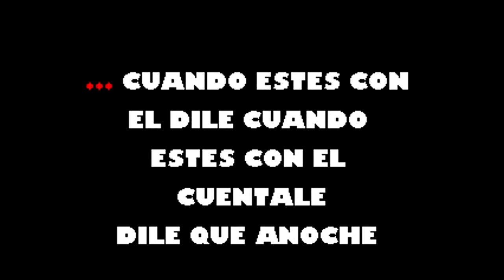Dile Cuarteto Continental Karaoke